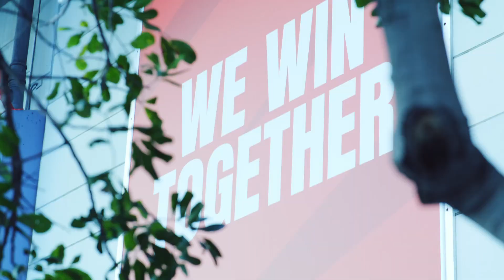Hawks v Breakers Game Recap | Illawarra Hawks